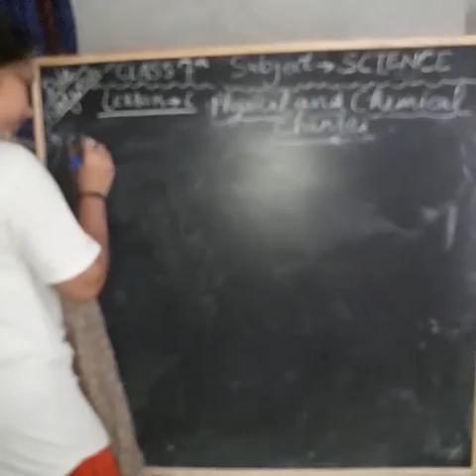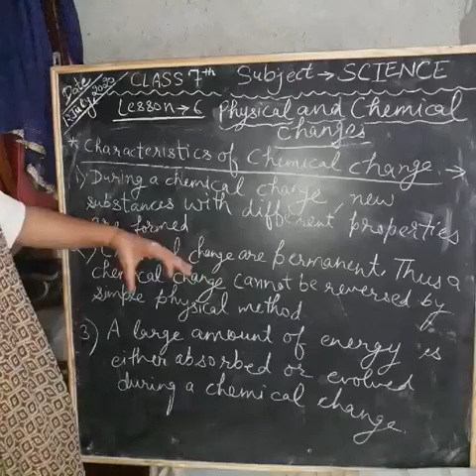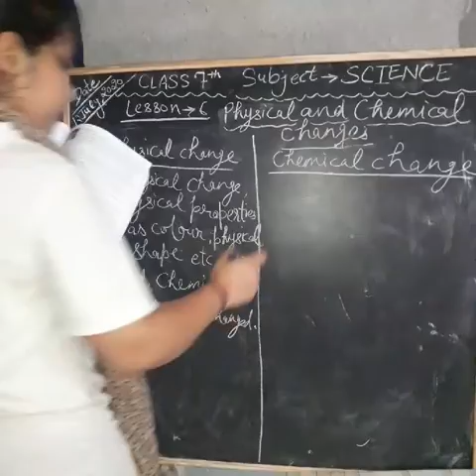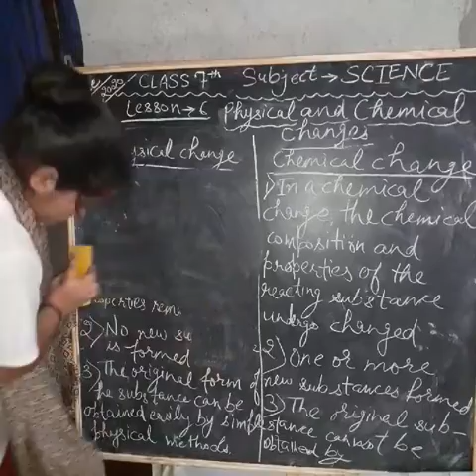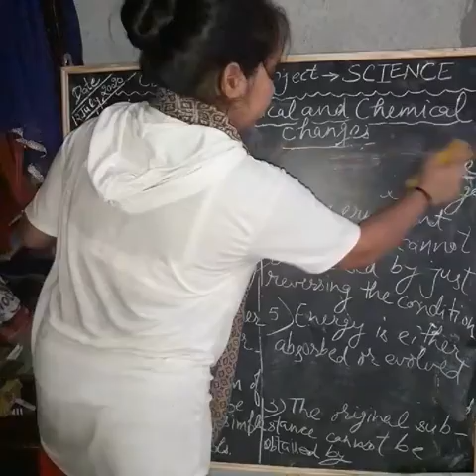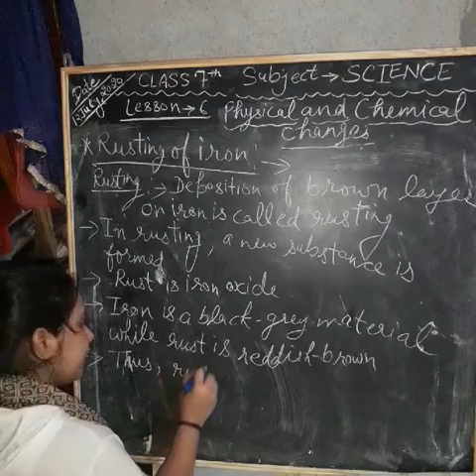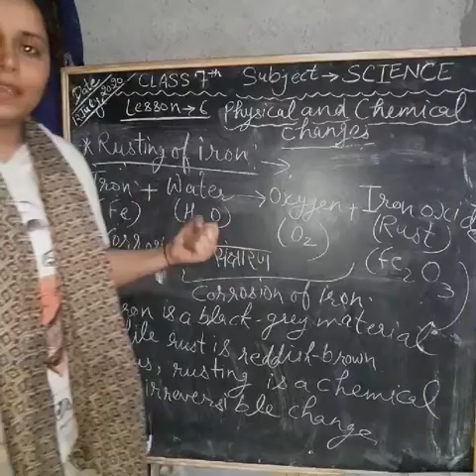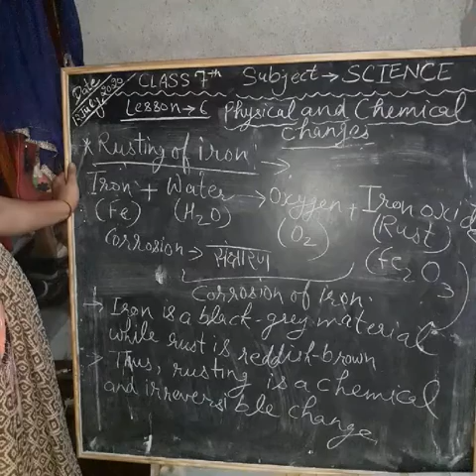Class 7th # Science# lesson 6 # Part 3 Topic- Difference b/w physical and chemical change# By ANUJ